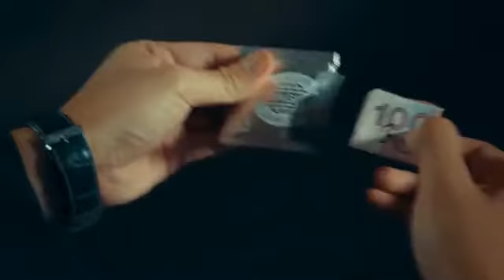18 Plus by Bond Lee & Magiclism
18 PLUS is a sensational piece of magic, an extremely strong and funny effect.
Imagine your spectator's signed card vanishes from the deck and reappears inside a perfectly sealed condom.
There are many of possibilities, signed coin, signed bill, predictions, literally any object you can think of.

Extremely easy to do
Super practical
Completely examinable
Multiple variation possibilities
Strong and complete routines included
Include 4 sealed gimmicks and 8 unsealed gimmicks